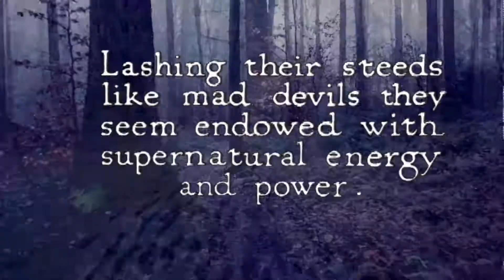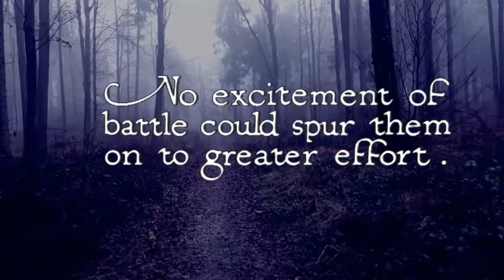Mechanical Horses - AnnaKate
Mechanical Horses

Recorded Feb 28th - April 17th at Gardyne Theatre Studios, Dundee. Sound engineering/general intelligent technical stuff by C. Kidd.

Music video by Couchtripper.

MECHANICAL HORSES

Don't know why the memory sticks
This black art is one of your tricks
Deep in sleep this solitary night
I stop running, I can't fight but I

See

Mechanical Horses
I feel them here
Just as I'm run aground
I hear the sound of
Mechanical Horses
Thunder and fire
Mechanical Horses
Rescued my desire

Just as I lost all control
Over the lock on the door of my soul
Here you stand, old enemy
Worthiest adversary and I

See

Mechanical Horses
See how they run
Mechanical Horses
Sure as smoke from a gun
Mechanical Horses
Thunder and fire
Mechanical Horses
Rescued my desire